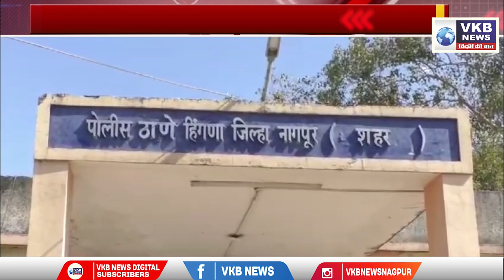हिंगणा पोलीस स्टेशन हद्दीत कुख्यात वाहन चोरट्याना अटक